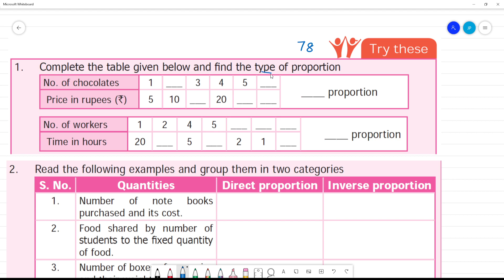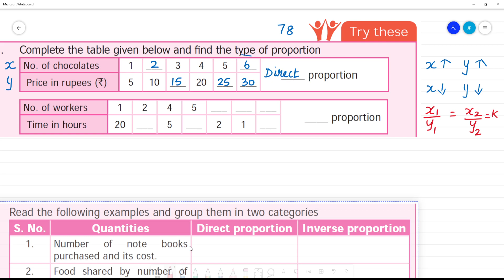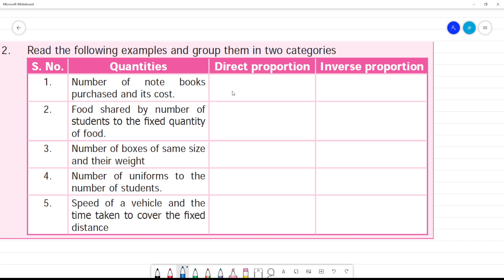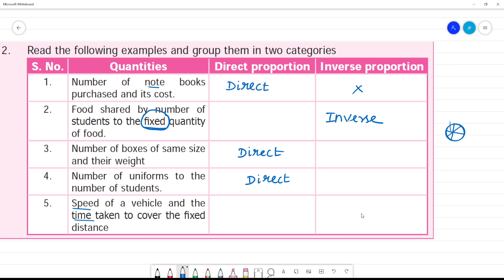Class 7 TN Maths Term I 4. Direct and Inverse Proportion Try this Pg No 78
TN Term I  4. Direct and Inverse Proportion  Try this Pg No 78